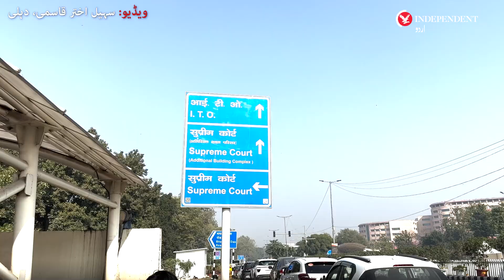Treason charges against Kashmiri lawyer after Article 370 verdict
آرٹیکل 370 کے فیصلے کے بعد کشمیری وکیل پر غداری کے الزامات